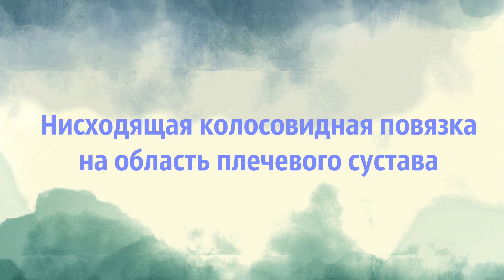Нисходящая колосовидная повязка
МЛ-108 Санчес Камило, Шемота Ольга, Нечаева Ольга, Давид Девия